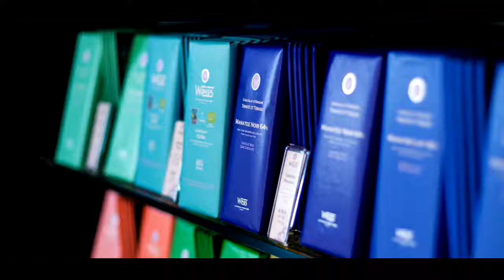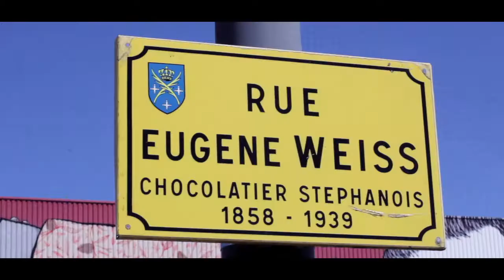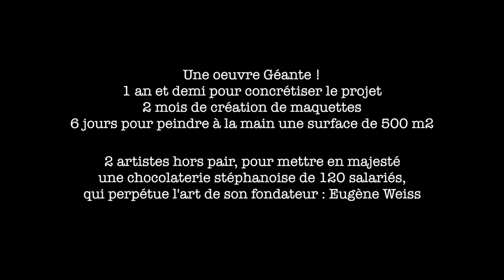ELLA&PITR // WEISS la belle histoire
Le Géant et la chocolaterie Weiss
Une collaboration stéphanoise qui fait sens.. laissez-nous vous conter cette belle histoire !